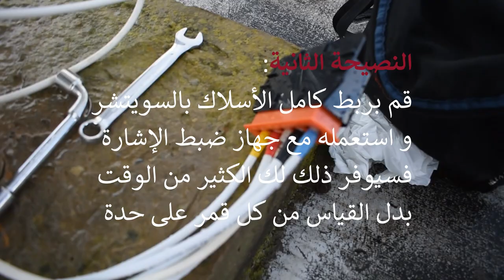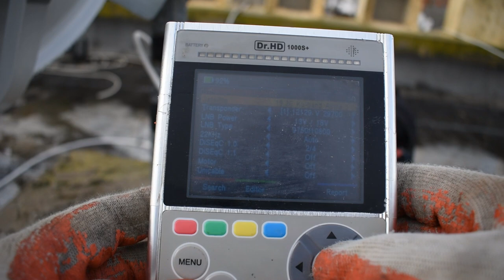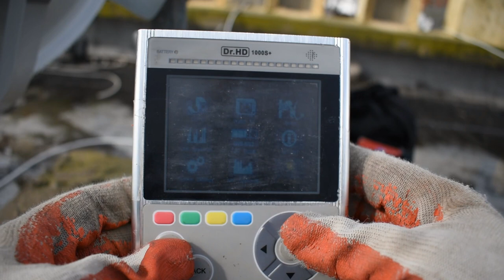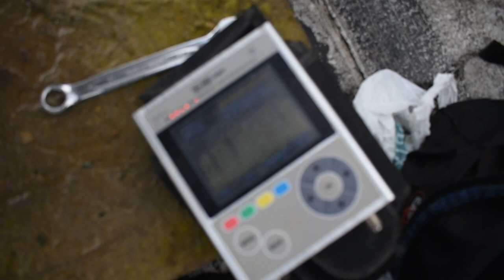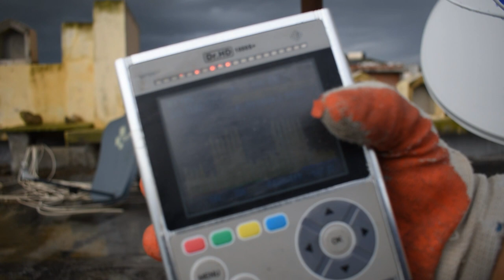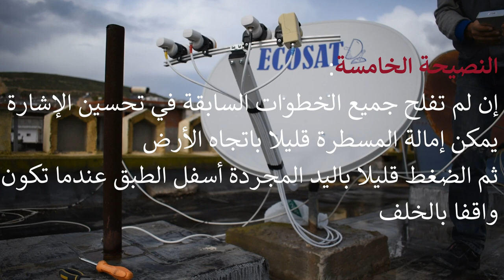شرح تركيب طبق ساتلايت بأربعة أقمار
-هذا الطبق المستعمل في الشرح من التطببق مخصص لاستعمال أكثر من قمر في الأساس و لم يقع القيام بأي تعديلات عليه.
- الأقمار المستعملة في الشرح هي: NileSat - Thor - Hotbird - Astra1
لم يتسنى عرض النتيجة النهائية بالفيديو لتواتر هطول الأمطار
مستوى الإشارة المتحصل عليها:
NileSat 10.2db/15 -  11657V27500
Thor 11.2db - 11823H27500
Hotbird 13.2db - 11488H27500
Astra1 - 12.2db - 12129 V29700
الشرح ينقسم إلى جزيئن:
التجميع: 00:26 - 06:54
ضبط الإشارة من الدقيقة السابعة إلى نهاية الفيديو